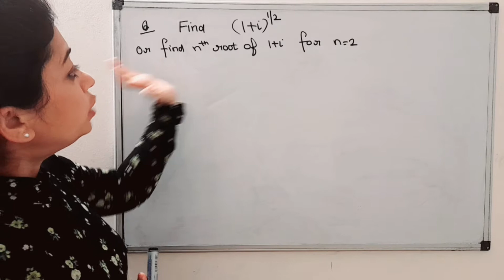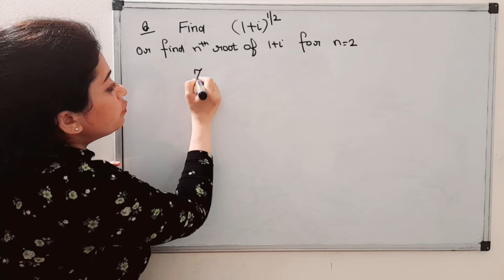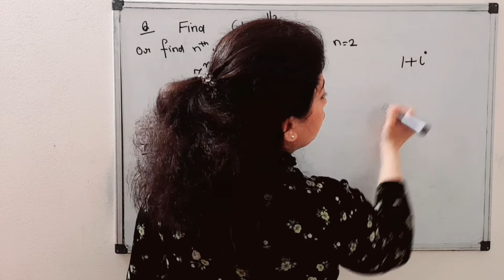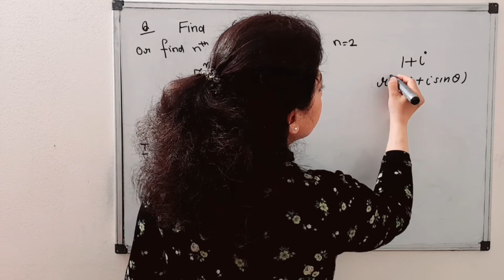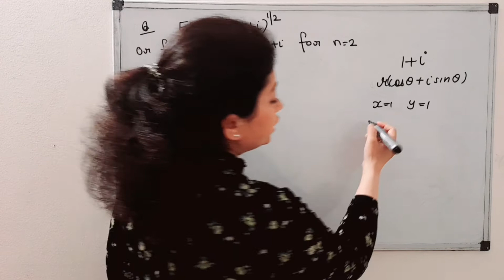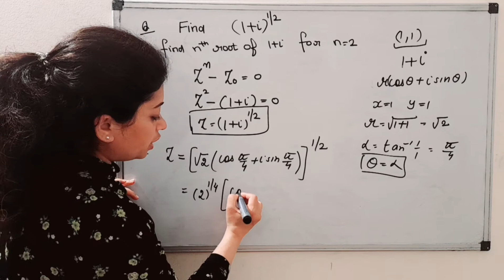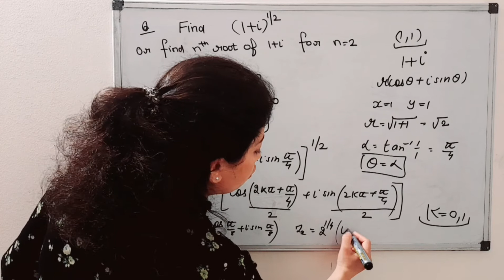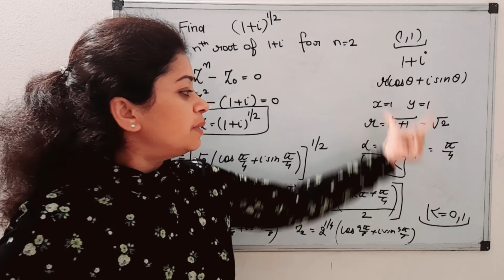Complex analysis question || Square root of 1+i || nth root of complex number